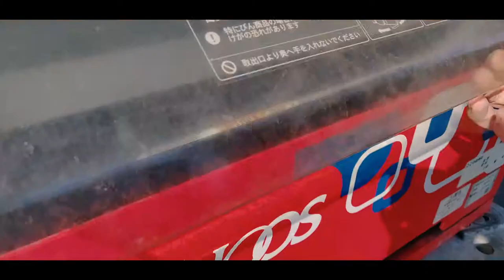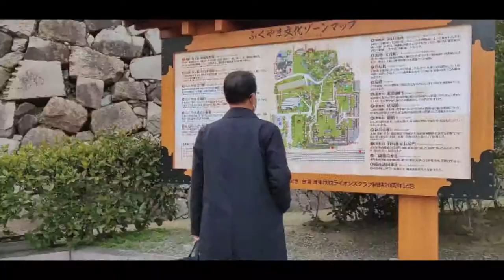FUKUYAMA CITY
To be happy we must be true to nature and carry our age along with us..

Here comes our Fukuyama City Tour.

Gears:
Oneplus 6
Feiyutech Vibe 2
Go pro hero 4 silver
mavic pro
polar pro ND32